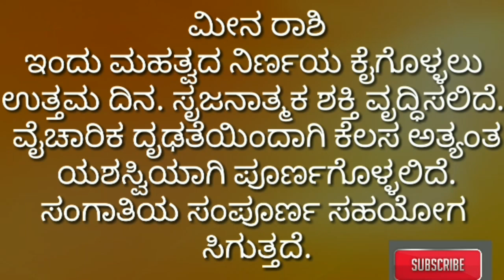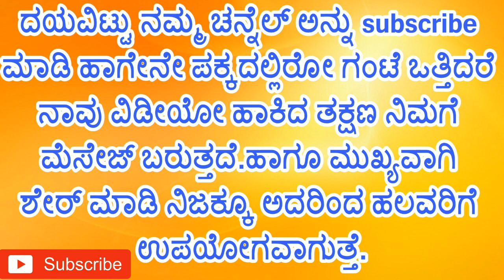13 April 2018 dina Bhavishya||kannada horoscope||your day today||Rashi Bhavishya|ಏಪ್ರಿಲ್ 13 ದಿನ ಭವಿಷ